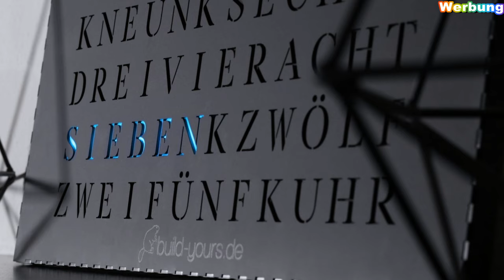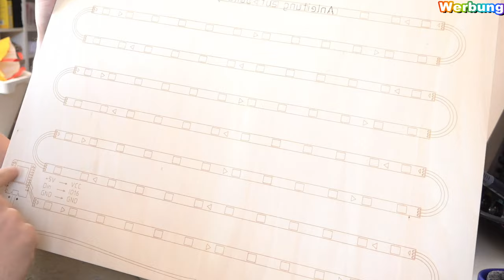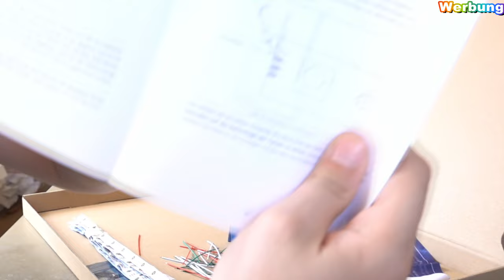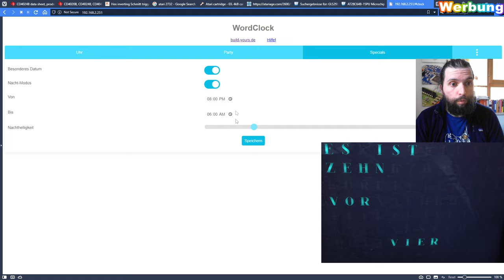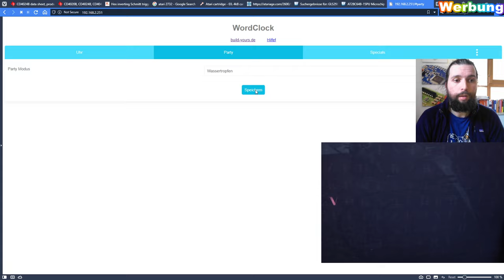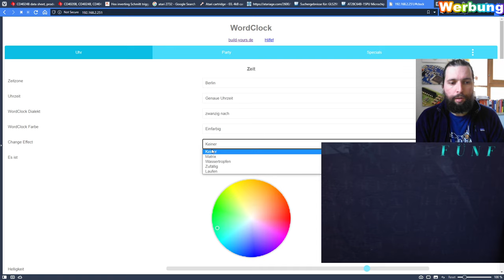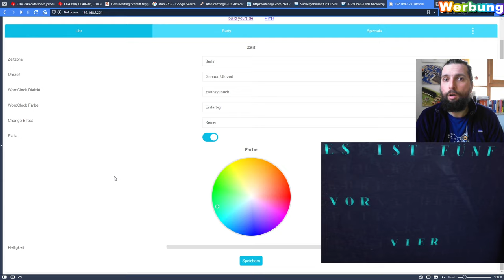⏰Wordclock aufbauen⌚WLAN, ESP, Uhr mit Worten: ich nehm sie für euch in Betrieb!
In diesem Video baue ich eine Wordclock, also eine Uhr mit Worten statt Zahlen für euch auf. Die Uhr holt sich die Zeit über das Internet, dafür hat sie einen ESP-Controller integriert. Die LEDs können alle Farben darstellen, diese sind frei einstellbar. Ebenso die Helligkeit und weitere, coole Effekte!

00:00 Anfang
01:29 Auspacken
04:45 Aufbau
07:04 Erste Verbindung mit WLAN
07:59 Einstellungen am PC
12:57 Ende

Die Uhr wurde mir kostenlos von build-yours zur Verfügung gestellt.